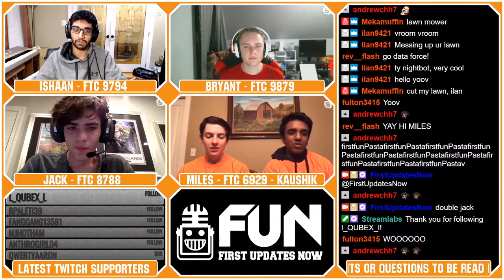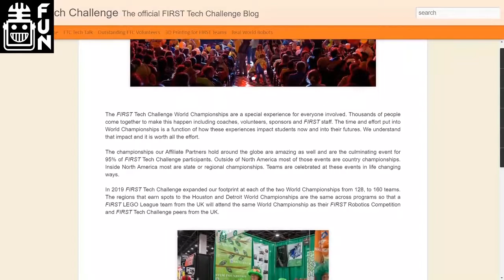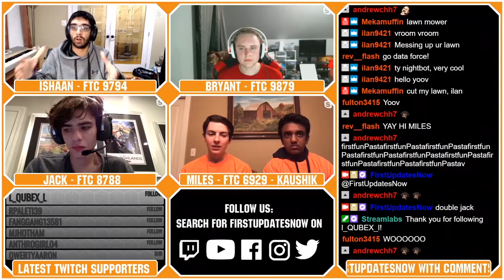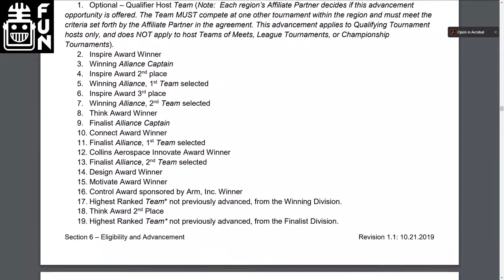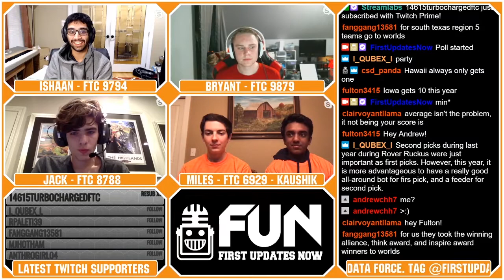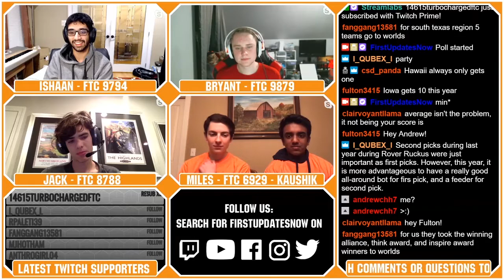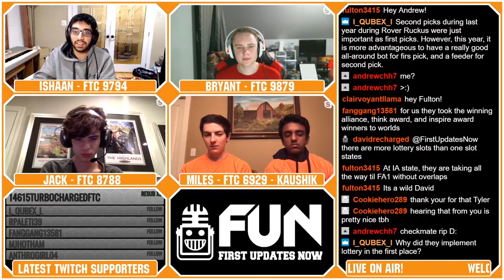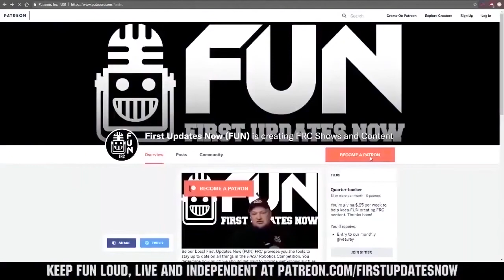FTC Championship Advancement Slots - FTC Live - First Updates Now